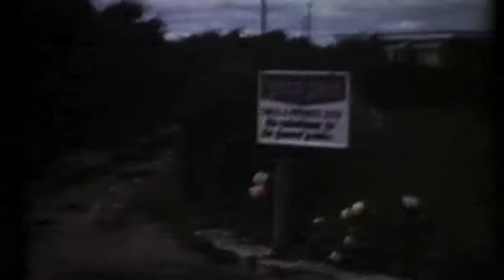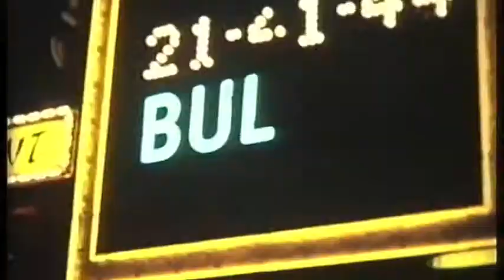Powys Terrace 1974ish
Hippies messing about and Alex Harvey playing at a festival.